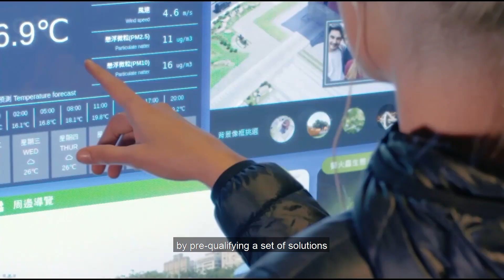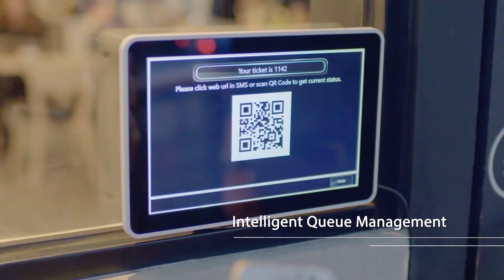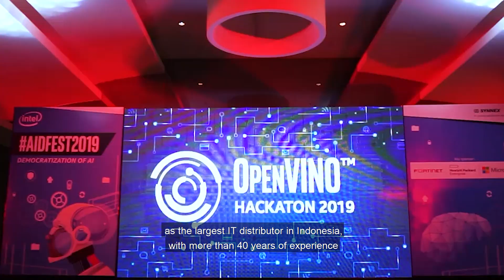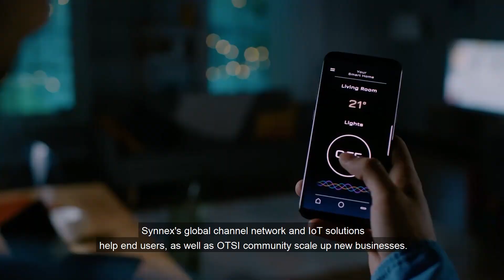SYNNEX | Intel® IoT Solution Aggregator (Intel® IoT Solution Aggregator) (EN Ver.)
As an Intel® IoT Solution Aggregator, SYNNEX leverages their technology partner ecosystem to provide aggregated, end-to-end, ready-to-deploy IoT solutions with best-of-breed components, providing clients with a complete range of solutions. Their new business model, “Vertical Application Solution for Marketing the IoT,” will bring SYNNEX one step closer to becoming the global sales platform for IoT equipment and technologies.

Intel components: Intel Atom® processor, Intel® Core™ processor, Intel® Xeon® processor, Intel® Vision Accelerator Design
SYNNEX IoT Solution Website (Intel® IoT Solution Aggregator)
Thanks to our partners for sharing IoT Solutions:
0:25 / AAEON Street Light Control Solution
1:32 / Avalue Smart Retail Solutions